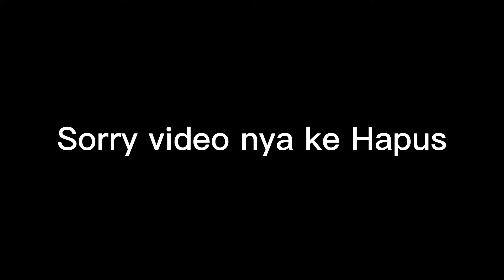[Berpetualang Lagi!!! Dan Mencari Bahan Bahan Untuk Ngebuild!]_|"Minecraft Survival Indonesia "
"Pada Video Kali Ini, Aku Bakalan Lanjut Lagi Minecraft Survival Indonesia Season 2 Eps3, Pada Episode Kali Ini, Aku Berjelajah Ke Hutan Lain Dan Ketemu Minesafe!!!
"Dan Terima kasih atas Support Kalian Semua, Terimakasih juga Sudah Setia Pada channel ini, Semoga Channel ini Dapat Berkembang dan dapat Menghibur Dan Memotivasi Penontonnya. Ok Enjoy the Video!😄❤️🙏